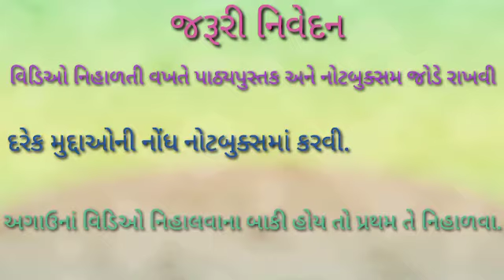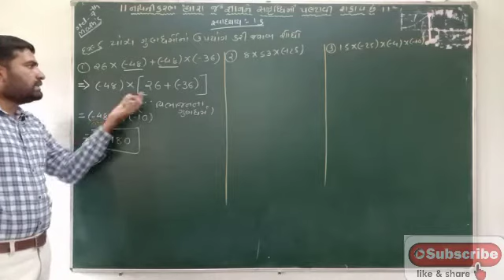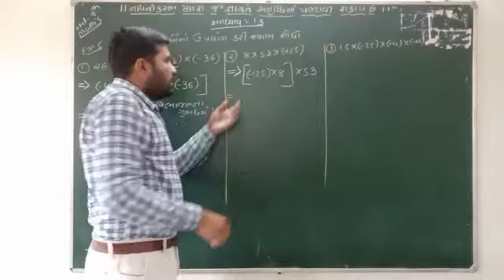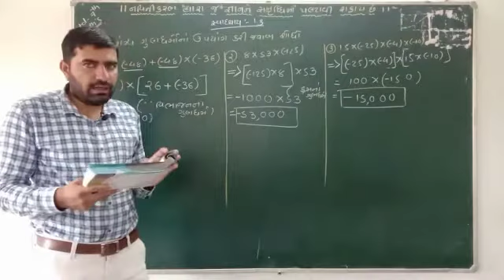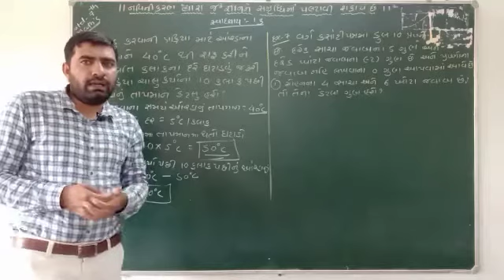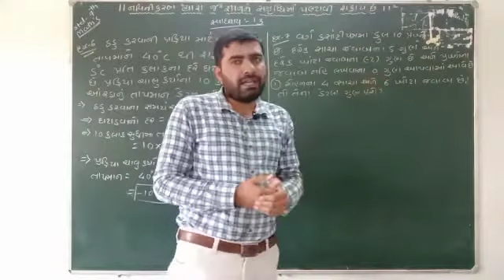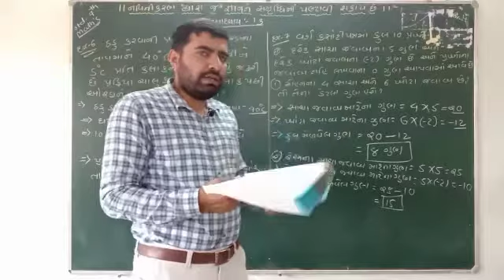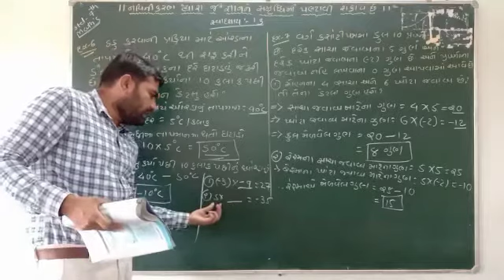★●◆◆ધોરણ 7◆◆●★ ગણિત★ ◆સ્વાધ્યાય 1.3◆